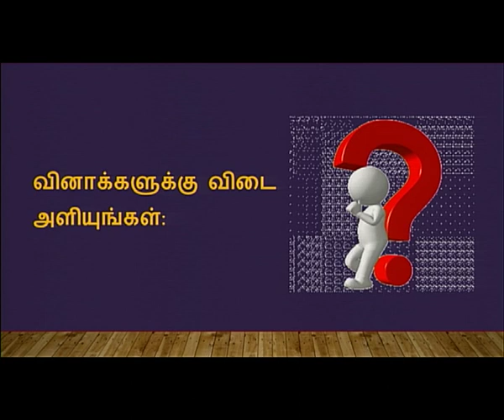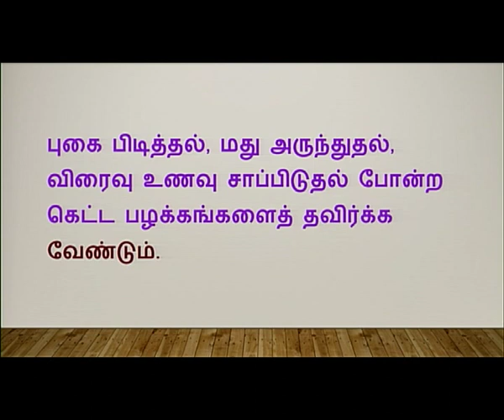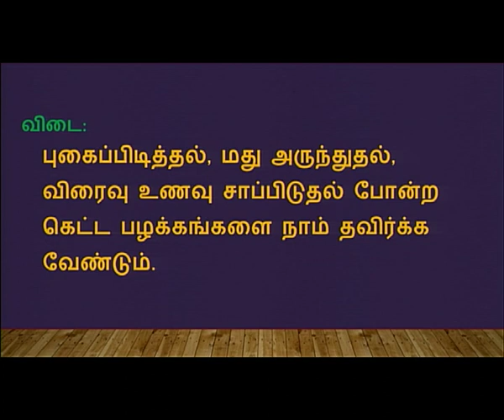Tamil U9 L1 Comprehesion passage